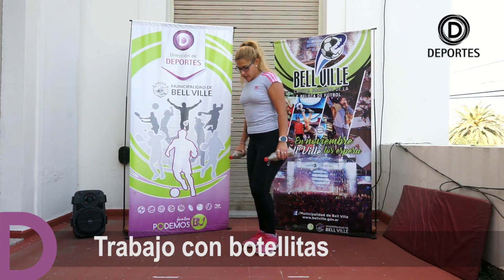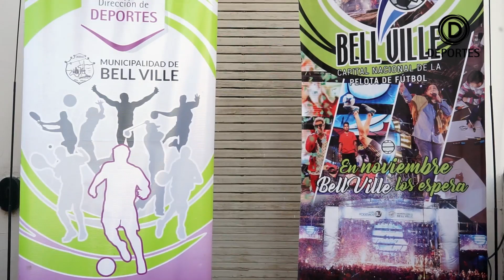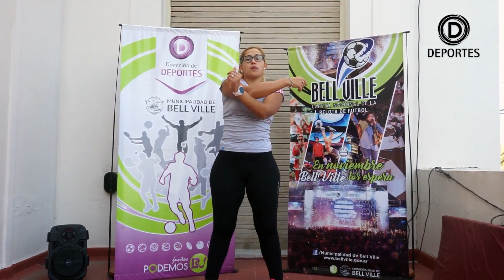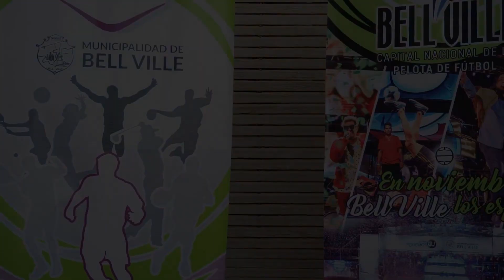Clase Aeróbica 19 Dirección de Deportes Municipalidad de Bell Ville